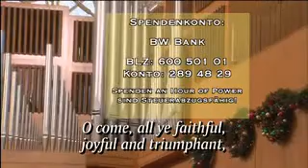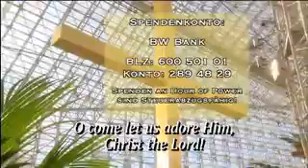Vorschau Hour of Power vom 8. Dezember 2013 mit Bobby Schuller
Bobby Schullers Predigt zum 2. Advent 2013 trägt den Titel: "Weihnachten - An jedem Tag des Jahres!" Er spricht darüber, dass Jesus an Weihnachten in diese Welt geboren wurde. Gott wurde Mensch und lebte unter uns. Bobby verrät Ihnen, wie Sie diese Gegenwart Gottes auch heute erleben können - und an jedem Tag des Jahres! Weitere Informationen, unsere Sendezeiten und noch mehr inspirierende Predigten finden Sie

Der von Dr. Robert H. Schuller gegründete Gottesdienst fasziniert weltweit Millionen von Menschen mit seiner Botschaft des Möglichkeitsdenkens und der Fokussierung auf die Hoffnung und den Glauben an Gott als eine entscheidende Quelle der Kraft. All dies ist jede Woche in einer „Stunde der Kraft" (Hour of Power) zusammengefasst. Die vollständigen Gottesdienste werden wöchentlich im Fernsehen ausgestrahlt.